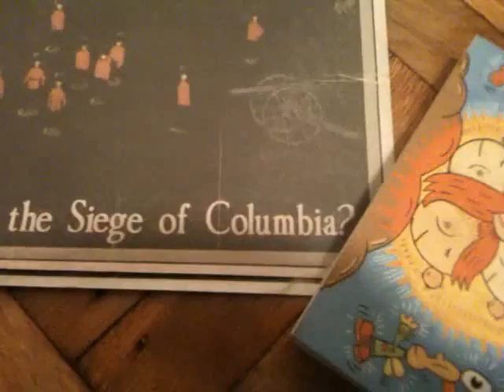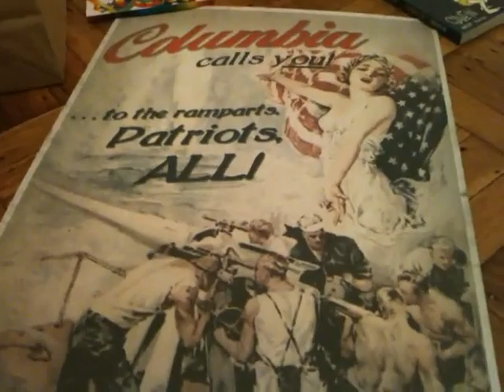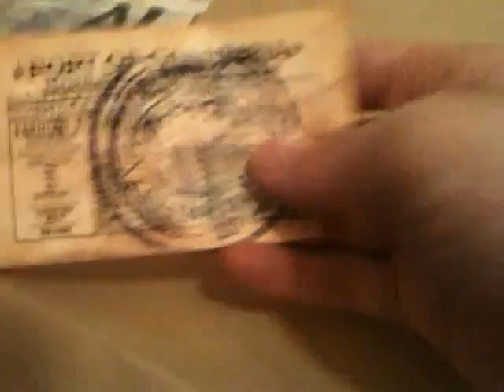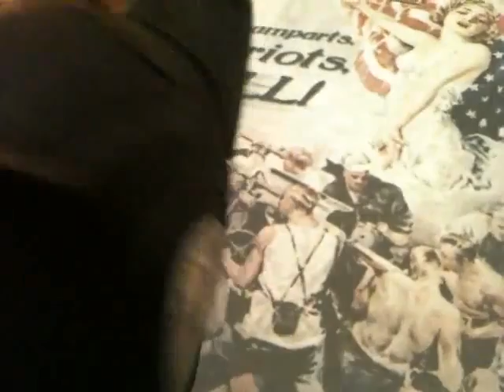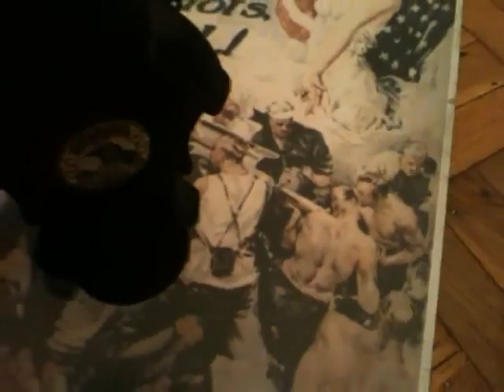BioShock Infinite Preview by Kotaku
A look at BioShock Infinite swag given to attending reporters.